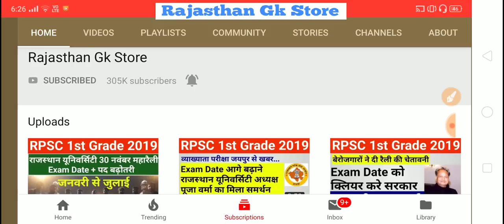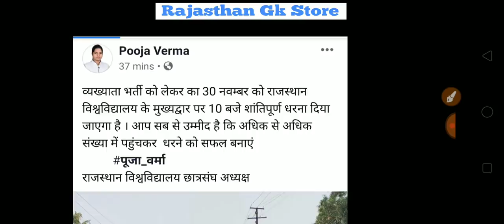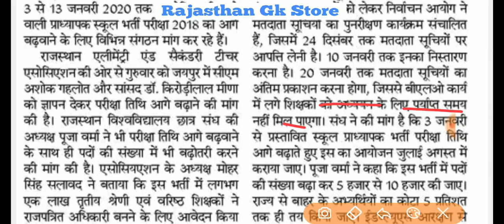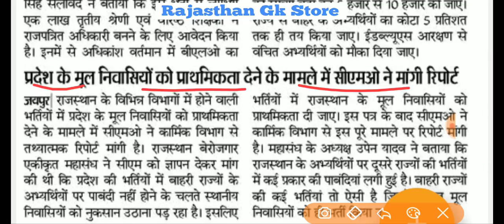RPSC 1st Grade Exam Date Latest News Today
RPSC 1st Grade Exam Date Postponed | 1st Grade Latest News Today
1st grade exam date latest news
आरपीएससी स्कूल व्याख्याता लेटेस्ट न्यूज़
आरपीएससी स्कूल व्याख्याता परीक्षा तिथि लेटेस्ट न्यूज़
स्कूल व्याख्याता परीक्षा कब होगी